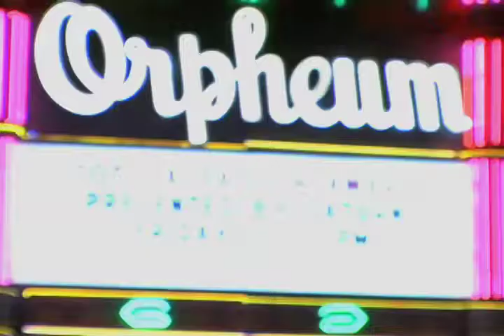Mode - L.A. Fashion Awards - Full Scope Media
On October 26, 2007 L.A. fasionistas chose one place for their award show after party.  Mode, located in downtown L.A., offered presenters, nominees and winners a chic and inviting venue.  Mode's dazzling lights, array of drink specials, and energetic staff definitly made the night one worth remembering.